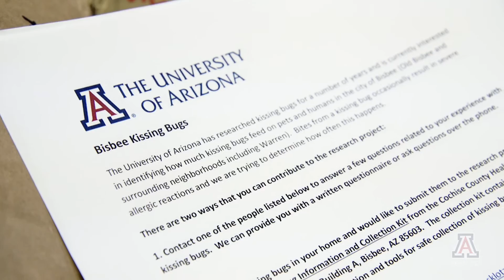Kissing Bugs in Bisbee, Arizona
The city of Bisbee, Arizona, is the focus of research to address the community's concern about kissing bugs, Triatoma recurva, whose bites can trigger serious allergic reactions and transmit disease to people and their pets.